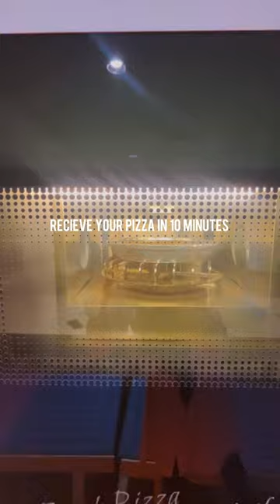This Is Abu Dhabi’s First Ever Pizza ATM 😋